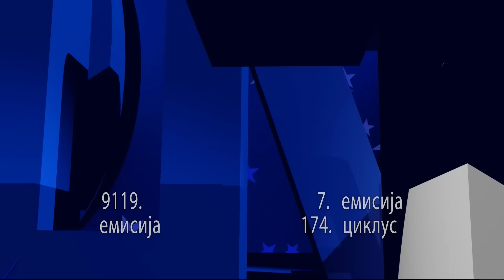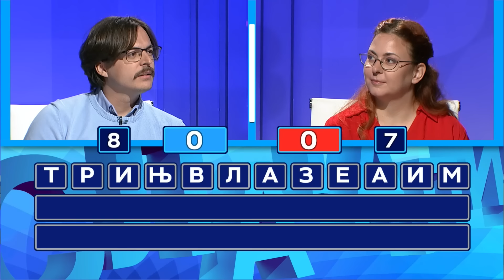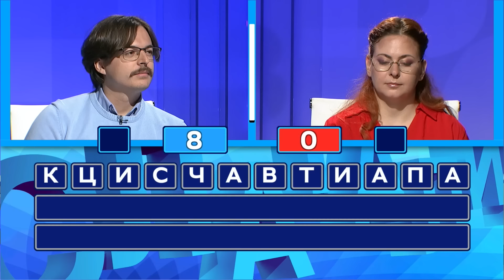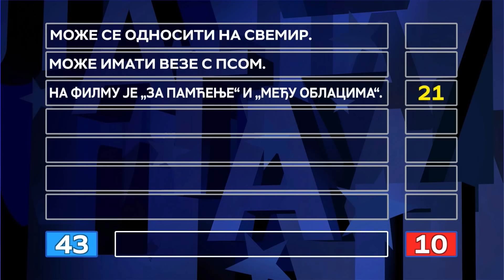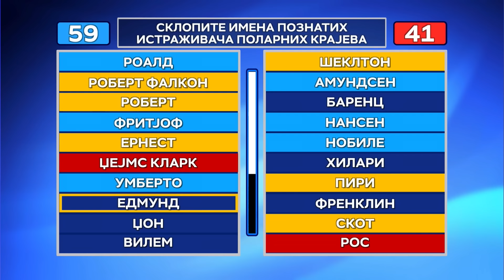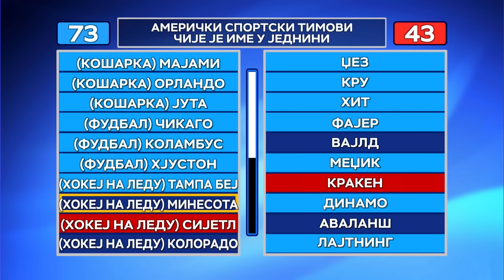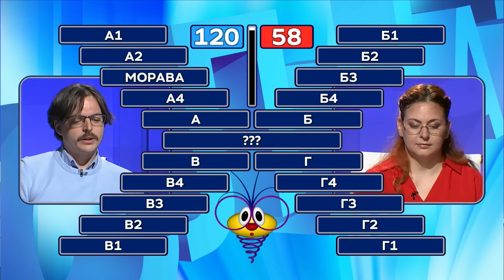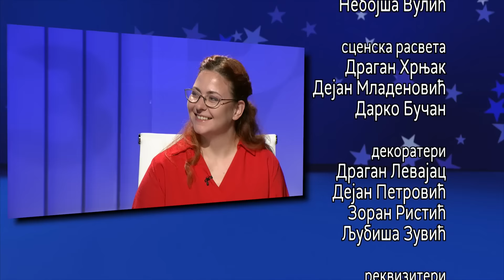Slagalica 6.5.2024. | 174. ciklus